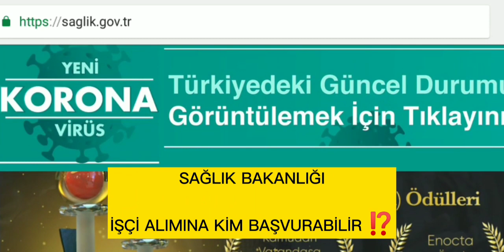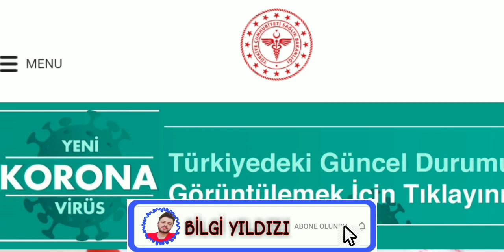SAĞLIK BAKANLIĞI PERSONEL ALIMLARI BAŞVURULARI BAŞLAMALI ARTIK ⁉️ İŞÇİ ALIMI OLACAK MI İLAN NE ZAMAN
DAHA ÖNCESİNDE 16 BİN SAĞLIK BAKANLIĞI İLE İLGİLİ HABERLERİN DETAYINI YAZMIŞ OLUYORUM ⤵️
Resmi Gazete'de yer alan Cumhurbaşkanlığı kararına göre 2021 yılında 16 bin sözleşmeli sağlık personeli istihdam edilecek. Adayların araştırdığı 16 bin sözleşmeli sağlık personeli alım tarihleri ise henüz netleşmedi.

Koronavirüs salgınından dolayı binlerce sağlık personeli alımı yapılmaya devam edeceğini belirten Bakan Koca, Aralık ayında 12 bin sağlık personeli alımı için duyuruda bulunmuştu. 16 bin sağlık personeli alımı için açıklama yapması gereken Bakan Koca herhangi bir detay vermedi. 16 bin sözleşmeli sağlık personeli alımları duyurusu ne zaman nereden yapılacak henüz bilinmiyor.

ŞİMDİDE ÖNCEKİ SAĞLIK BAKANLIĞI ATAMASI
HAKKINDA BİLGİLER YAZMIŞ OLAGAĞIM ⤵️

Koronavirüs salgını nedeniyle tüm dünyada olduğu gibi ülkemizde de sağlık personeli ihtiyacı iyice arttı. Yapılan son açıklamalara göre 16 bin sağlıkçı daha istihdam edilecek. Peki Sağlık Bakanlığı personel alımı ne zaman, tarih açıklandı mı?

SÖZLEŞMELİ 16 BİN SAĞLIK PERSONELİ ALIMI NE ZAMAN?

16 BİN SÖZLEŞMELİ SAĞLIK PERSONELİ ALIMI HANGİ KADROLARDAN OLACAK?

16 bin sözleşmeli sağlık personeli alım şartları ve başvuru koşulları nelerdir araştıran adaylar, hangi kadrolara sağlık personeli alınacak merak ediyor. Sağlık Bakanlığı 16 bin personel alım tarihleri ne zaman? Resmi Gazete'nin bugünkü sayısında yayımlanan konuya ilişkin Cumhurbaşkanı kararına göre, yeni yılda istihdam edilmesi öngörülen sözleşmeli sağlık personeli; diş tabibi, diyetisyen, ebe, hemşire, psikolog, sağlık memuru ve teknikeri, tabip ve uzman tabiplerden oluyor.

Önceki 12 bin sağlık personeli alımı için açık kadro detaylarını Bakan Koca şöyle paylaşmıştı; "Bakanlığımız; 7.000’i hemşire, 1.700’ü ebe ve 2.864’ü sağlık teknikeri/teknisyeni, 14 branşta 12 bin sağlık personeli alacak. Tercih Kılavuzunun yayınlanmasını müteakip mülakatsız atama yapılacak. Pandemi mücadelemizin bu zor günlerinde, atamalar bize güç katacaktır." demişti. 16 bin sözleşmeli sağlık personeli alımınında benzer kadrolardan sayılması bekleniyor.

SAĞLIK BAKANLIĞI 16 BİN PERSONEL ALIMI BAŞVURU ŞARTLARI NEDİR?

Sağlık Bakanlığı 16 bin personel alımı başvuru şartları, ÖSYM kılavuzuyla birlikte belli olacak henüz açıklanmadı. Geçen dönem yapılan 12 bin sağlık personeli alımı başvuru şartları şöyleydi;

1. 657 sayılı Kanununun dördüncü maddesinin (B) fıkrasıyla 663 sayılı Kanun Hükmünde Kararnamenin 45/A maddesi dâhilinde istihdam edilecek sözleşmeli pozisyonlara, 5901 sayılı Türk Vatandaşlığı Kanununun yirmi sekizinci maddesi kapsamında mavi kart sahibi olup mavi kartlılar kütüğüne kayıtlılar ve yabancı uyruklular tercihte bulunamaz.

2. Söz konusu kılavuzda yer alan sözleşmeli pozisyonları seçenlerin, 657 sayılı Kanunun dördüncü maddesinin (B) fıkrasıyla aynı Kanunun kırk sekizinci maddesindeki koşulları taşımaları gerekir.

3.Perfüzyonist, Odyolog, Sağlık Fizikçisi ile Dil ve Konuşma Terapisti pozisyonlarını, ilgili bölümlerde yüksek lisansı/doktorası olduğundan tercih etme hakkı elde edenlerin tercih sayfasında ilgili seçeneği işaretlemeleri gerekir. Söz konusu seçeneği seçenlerin ilgili sözleşmeli pozisyonları tercih etmelerine izin verilir. Adayların verdikleri beyanlarının sorumluluğu kendilerine aittir. Bu alanda yanıltıcı, yanlış ya da yalan beyanda bulunanlar, yerleştirmeden doğan tüm haklarını kaybeder. Yanıltıcı, yanlış ya da yalan beyanda bulunanların, yerleştirilseler dahi Sağlık Bakanlığı tarafından atamaları yapılmaz.

4. Sosyal Güvenlik Kurumu’ndan (SGK) emekli aylığı alanlarla 65 yaşını doldurmuş olanlar göreve başlatılmaz.

5. Durumu ‘Başvuru Genel ve Özel Şartlarına’ uygun olmayanlarla yerleştirildiği sözleşmeli pozisyonun niteliklerini taşımayan, aranan nitelik ve koşulları taşımasına rağmen talep edilen belgeleri zamanı içinde teslim etmeyenler, göreve başlayamaz